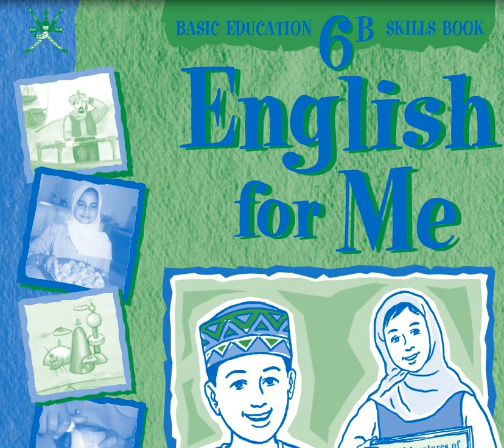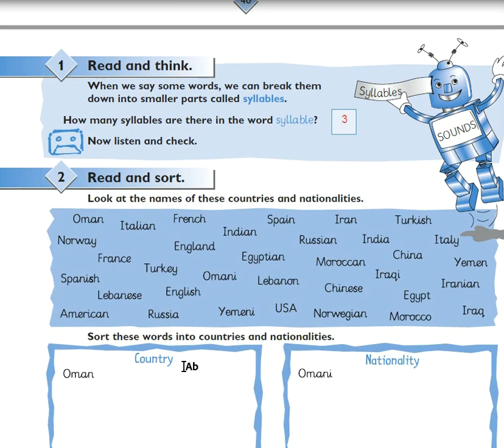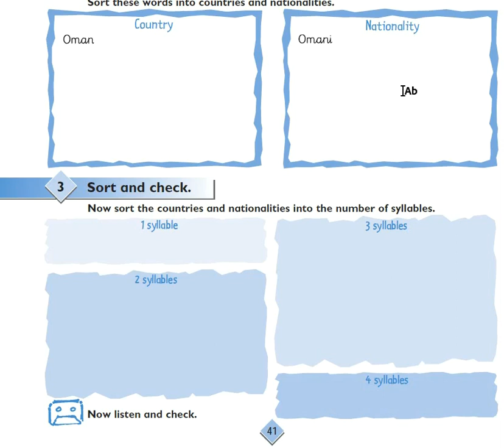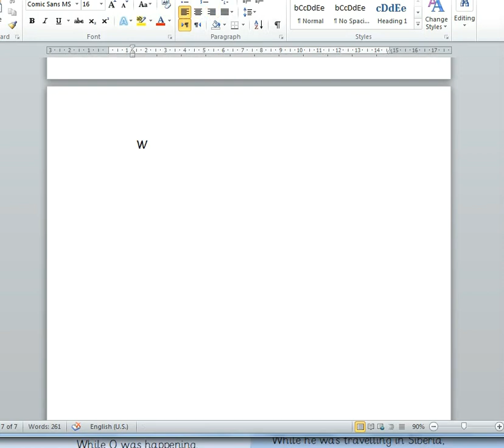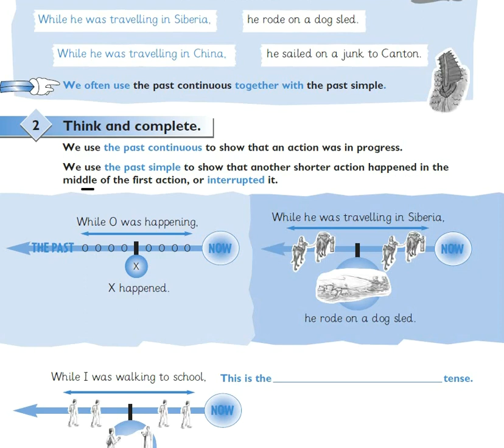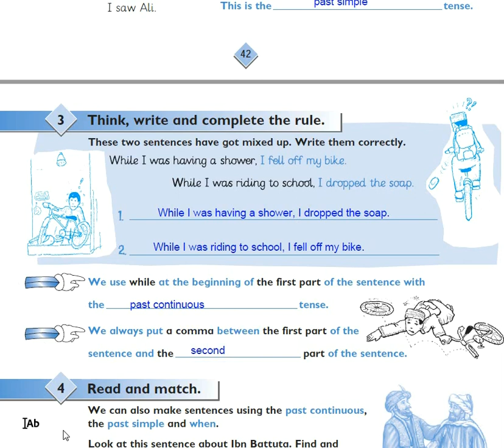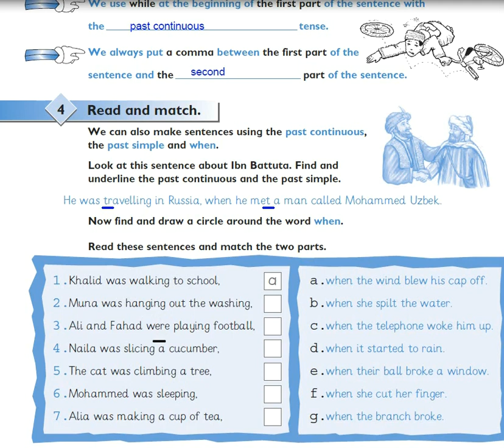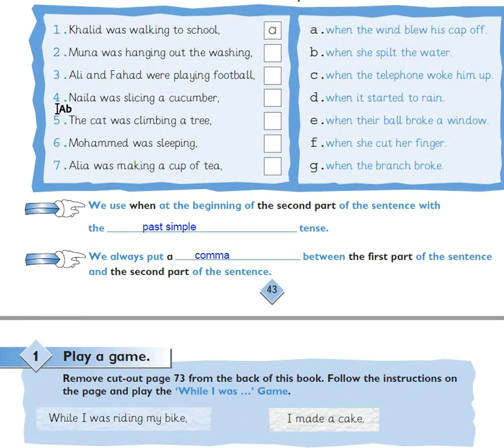Unit 4 Great Explores Lesson 4 g6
الصف السادس أساسي: الدرس الرابع من الوحدة الرابعة Great Explorers
SB p. 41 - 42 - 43
اختار الصف 6 - الفصل الدراسي الثاني  - مادة اللغة الإنجليزية     L4.11    -    L4.10
رابط موقع تقطيع الكلمة إلى مقاطع (تكتب الكلمة يتم تحويلها إلى مقاطع:
مع كل الأمنيات بالنجاح والتفوق
محبكم
أحمد الفرحاتي